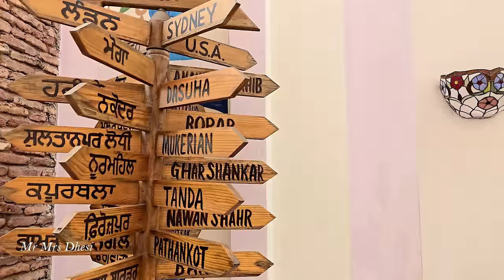Trip To Amritsar,Haweli.. Mr Mrs Dhesi Vlog 5 in Punjab